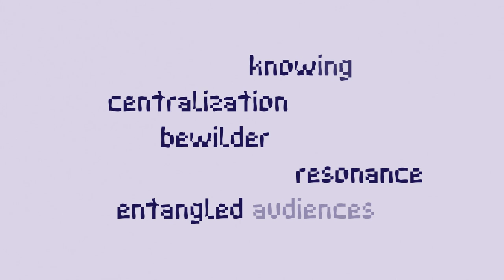Tuning In | A Place to Dwell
Wednesday 7th - Tuesday 27th June

The year of listening has been about making spaces for the connections between us and all of our stories. We have found ourselves creating performance spaces where collective narratives can emerge. The closing program of the year of listening is in two parts:

Tuning In,
a participative dance & voice performance in Amsterdam, 'reclaiming' togetherness in in public space, making the web between us visible.

A Place to Dwell,
a performance that stretches over a week and takes place in multiple and overlapping geographies and languages. Wherever in the world each individual participant walks, listens and connects their story.

Music of the trailer is from the performance WOMB by Shaymaa Shoukry and Ahmed Saleh.